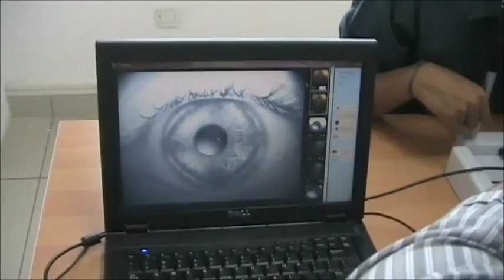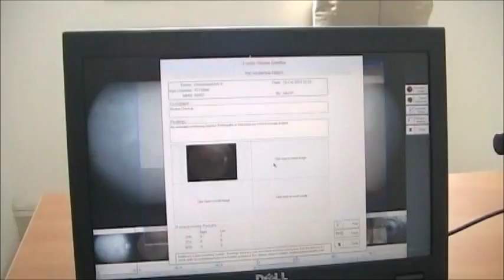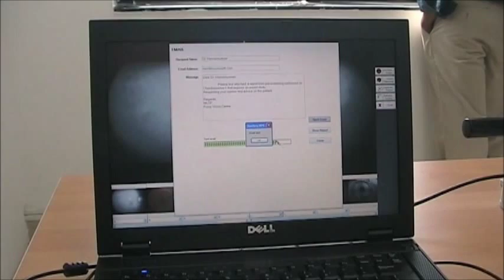3nethra solution - Introductory Video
In India approximately 12 million people are blind (25% of 45 M worldwide) and over 80% is needless (source: WHO). Five major eye ailments constitute 90% of blindness: diabetic retinopathy, cataract, glaucoma, cornea defects and refraction problems. Due to very low ophthalmologist to patient ratio (1:60000) only 10% of people at various stages of blindness are screened and treated today. Existing 'single purpose' and relatively expensive solutions however drive the need for multiple diagnostic devices per location, requiring ophthalmologists' cost of service to increase substantially and limit scalability.

Forus Health Pvt. Ltd., India has been working on its mission to eradicate needless blindness with the development of 3nethra -- a low cost intelligent pre-screening ophthalmology device. Forus has been partnering with Mecal Focal in the Netherlands for the development of 3nethra and is associated with Aravind Eye Hospital (AEH).

The 3nethra solution is a single, intelligent, portable, low cost, non-mydriatic, non-invasive eye pre-screening device operated by trained technician integrated with tele-medicine, remote diagnostic enabled ecosystem, and provides diagnostic advice for all 5 major eye ailments as mentioned before. Ophthalmologists can focus only on needy patients.